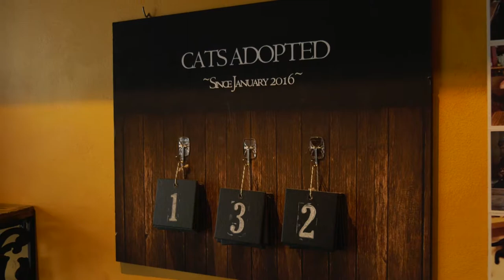King County's Pet Adoption Rate up 20 percent in a Single Year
Regional Animal Services of King County sets a new record thanks to partnerships with organizations like Meowtropolitan Cat Cafe.